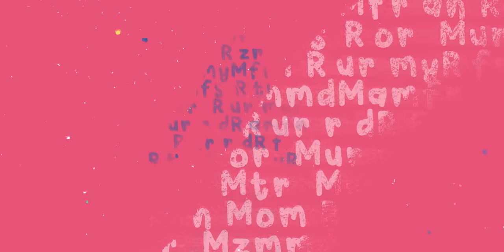Mission Parents - It's my Birthday !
Merci aux sponsors Ebene Recreational Park, Jumbo et Jumbo Express, MBake et Pizza Inn